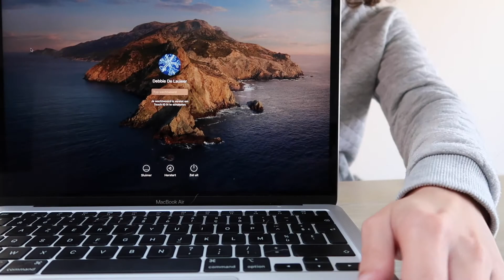Hij is beschermt# vlog 24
Hallokes allemaal en welkom op mijn kanaal.
Hier vind je video's over wat ik allemaal tegen kom in het dagdagelijks leven met CP. maar ondanks dat maak ik er het beste van van en geniet ik van de kleine dingen samen met mijn hondje Lobke.

Ik heb eindelijk na lang wachten mijn beschermhoes ontvangen voor mijn mackbock en ik vertel jullie wat mijn favoriete muziek is op spotify.

Bewerkt met : Imovie
Intro: keynote